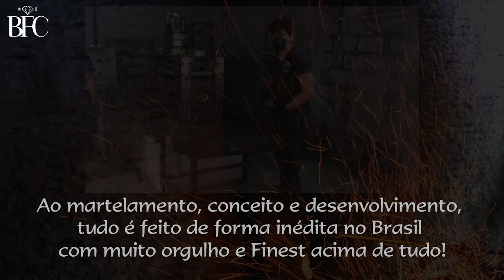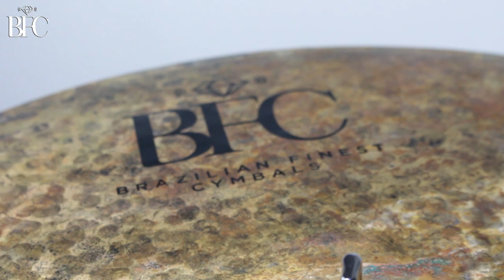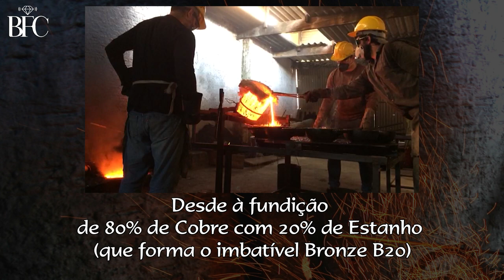BFC Brazilian Finest Cymbal Teste Pratos e Detalhes com Douglas Las Casas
Participação Especial (Special Guest): Douglas Las Casas

Quer ver e comprar?

Signature Douglas Las Casas Hihat 16” – Código DLCHH16
Prato superior medium
Prato inferior medim heavy
Timbre médio grave e dark
Surpreendente definição e projeção quando tocado fechado
Responde sempre com boa articulação em toda força de toque
Aberto é encorpado, cortante, cheio e ao mesmo tempo bem controlável
Som de pisada com excelente volume e projeção
Muito bom volume geral
Não indicado para sons muito pesados
Estilos: Pop, Jazz, Black Music, Rock, Gospel, Worship
Perfeitamente indicado para gravações na busca de mais controle tonal
Acabamento: Ambos os pratos têm acabamento cru. O prato de baixo tem 3 furos para melhor vazão de ar e tem o seu formato flat, sem cúpula